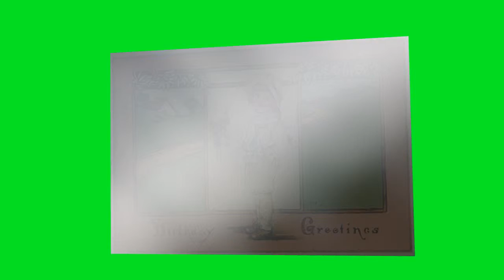Birthday postcard for Yazmin